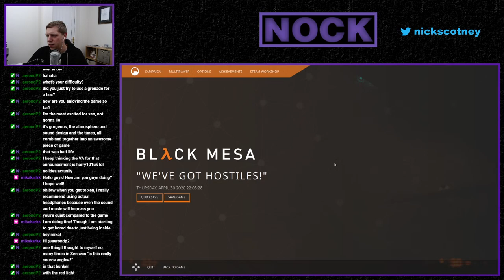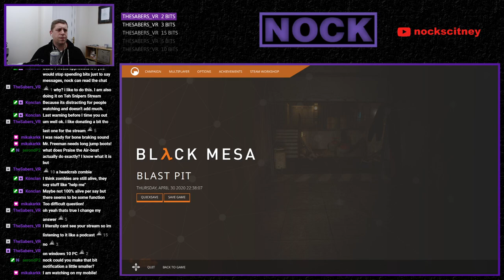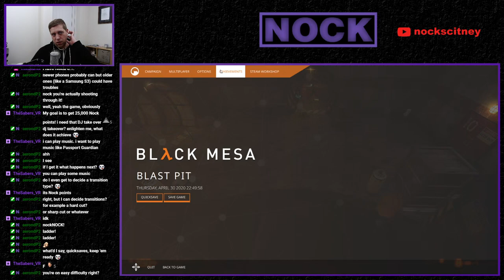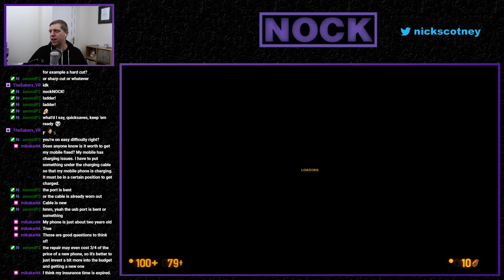Nock Plays | Black Mesa Ep. 2